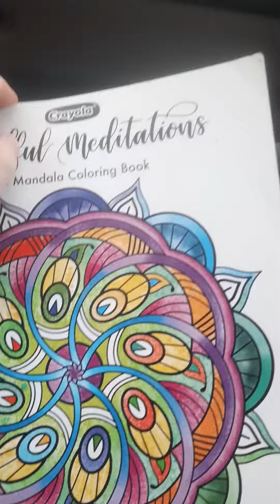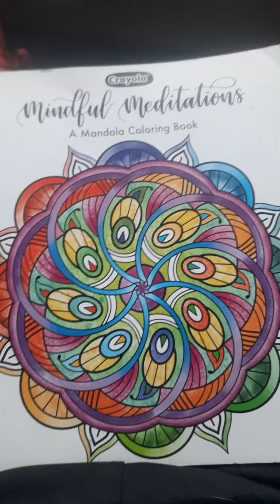mindful meditation mandalas completed page's